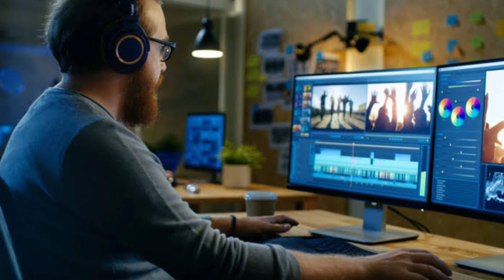Dell Inspiron 5502 Core i5 11th Gen Detailed Review 🔥 🔥 | Buy or Not ? 🤔🤔| ( Hindi )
Dell inspiron Core i5 11th gen ( 8GB/512Gb SSD/Window 10 Home ) Inspiron 5502 Laptop. New launched Dell inspiron 5502 Detailed review, Dell inspiron 5503 Intel 11th Gen Laptop.

Dell inspiron 5502 review
Dell inspiron 5502 Laptop

Ravinder Phogat
From - Haryana ( India )